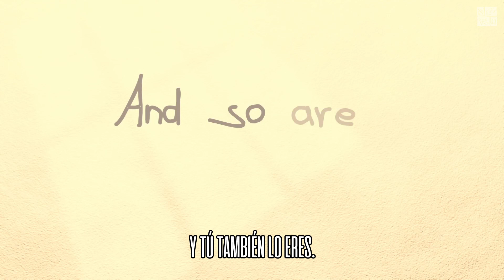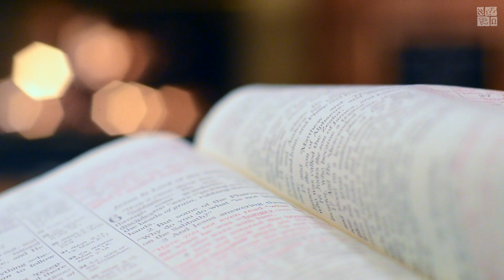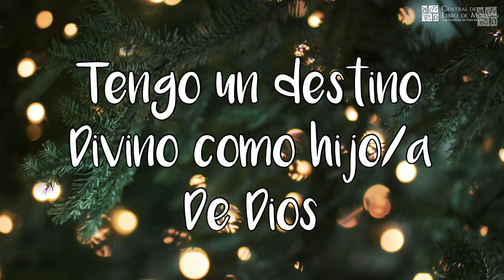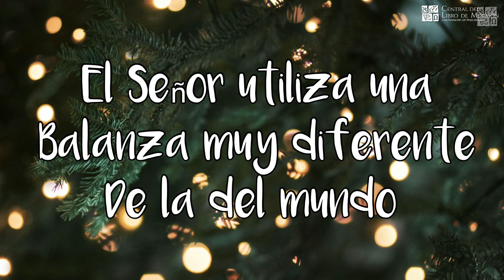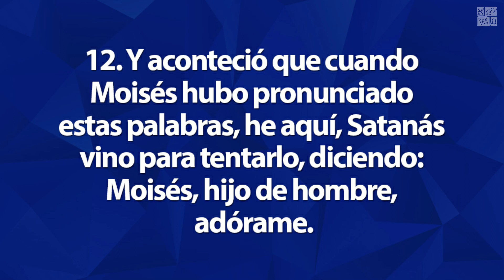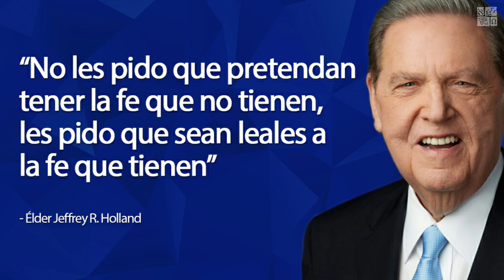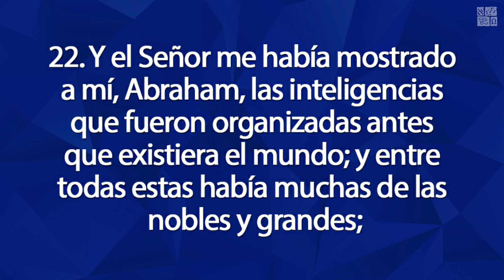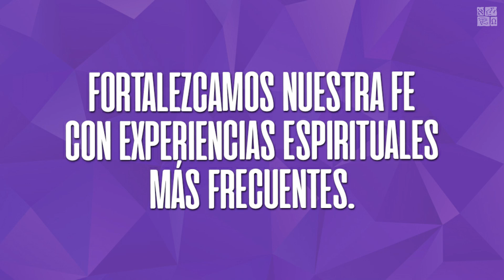VEN, SÍGUEME con Walter Posada 2022 | Moisés 1; Abraham 3 | Hijos de Dios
No olvides dejar tu mensaje con la respuesta a la pregunta de nuestra clase, recuerda que seleccionamos los comentarios y los presentamos en nuestro programa el CLUB DE LECTURA, donde profundizamos todos los días en las Escrituras y discursos de nuestras Autoridades Generales.

Hola soy WALTER POSADA te invito a ver, analizar y compartir la lección de Ven, sígueme con Walter Posada con toda tu familia, amigos y miembros de la Iglesia en todas tus redes sociales. Te invitamos a nuestro CLUB DE LECTURA, de martes a viernes a las 8:00 am (Hora Colombia) en YouTube y en Facebook. Descarga Scripture Plus

ESPERAMOS tus comentarios y tus momentos de conversión, para nutrirnos juntamente. Página de fans

SIGUE Y COMPARTE TODAS NUESTRAS CLASES Y PROGRAMAS, Aquí Están Los Enlaces para Copiar y compartir:
Ven, Sígueme Kids: https: / / youtu.be/aqgaux9eHfc
Knowhy: https: //youtu.be/rnQkCU15_6I